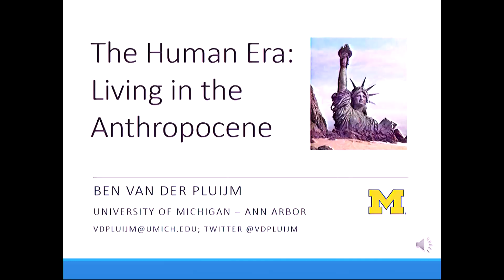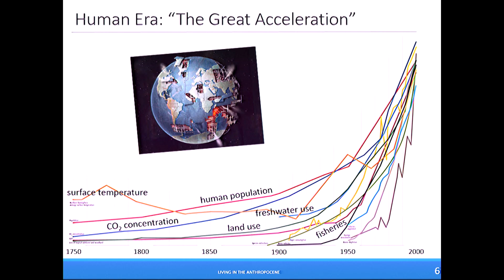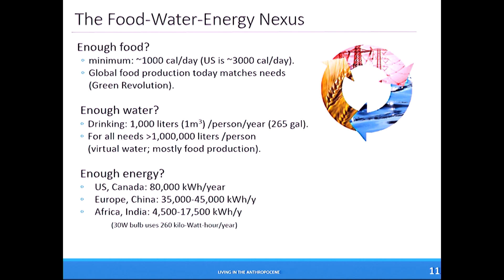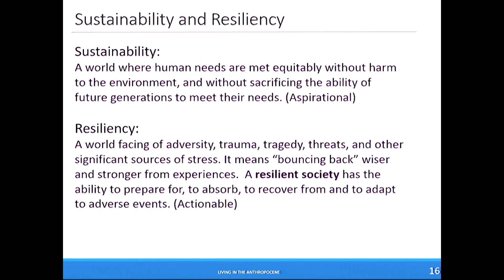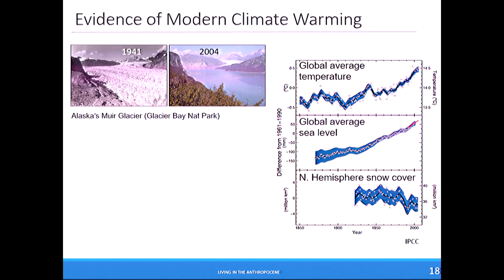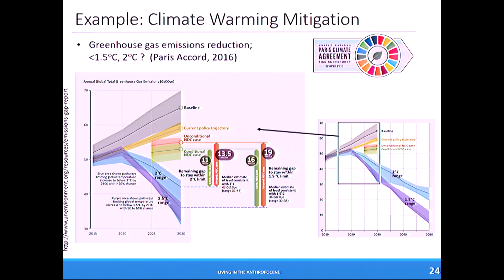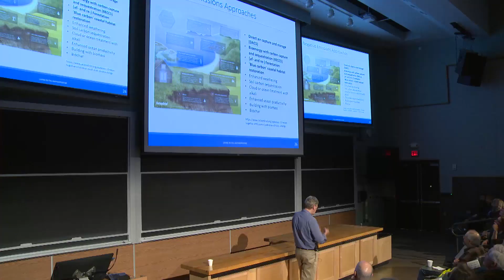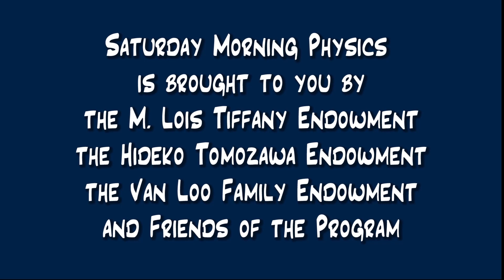Ben van der Pluijm - Living in the Anthropocene: Toward a Resilient Human Society - 10/27/18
Ben van der Pluijm
"Living in the Anthropocene: Toward a Resilient Human Society"